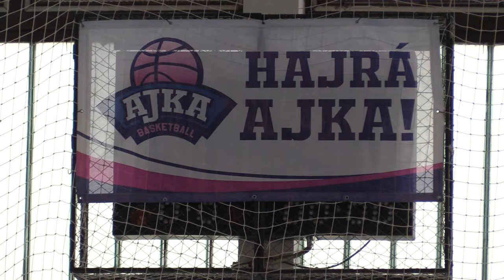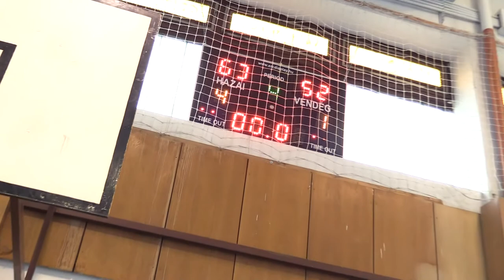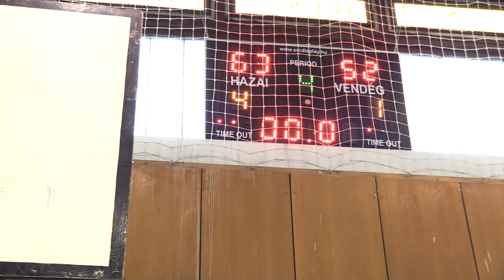Ajka -Zalaegerszeg kosárlabda mérkőzés